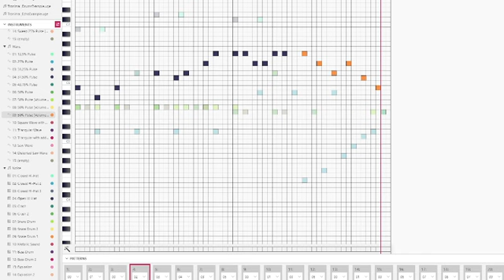Battle Music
Made in GB Studio